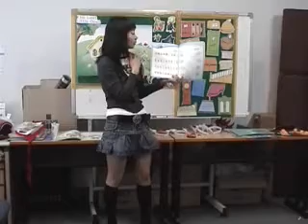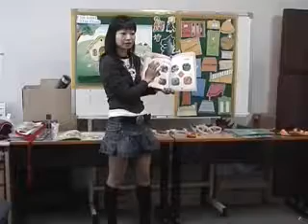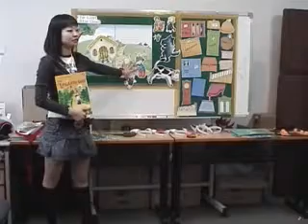6 05 The Lost Little Goat S0도입 Julie